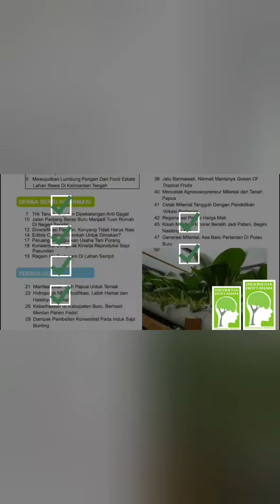Trichoderma Membuat Tanaman Menjadi Subur dan Bebas Penyakit